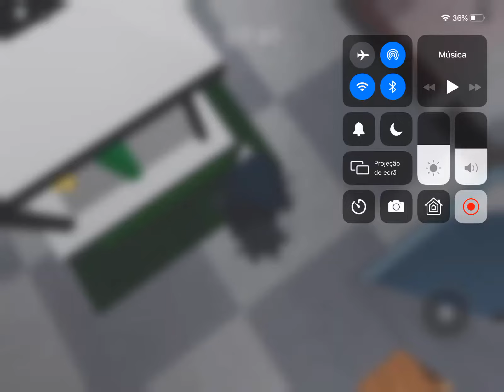Piggy update (crove) halloween update!